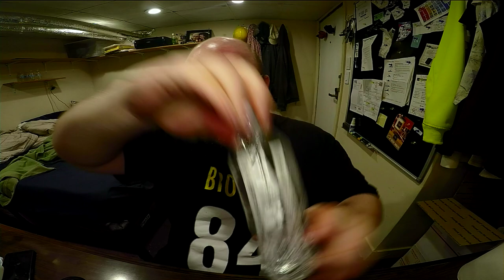Jon Drinks Water #8201 Happy 21st Birthday Laurel